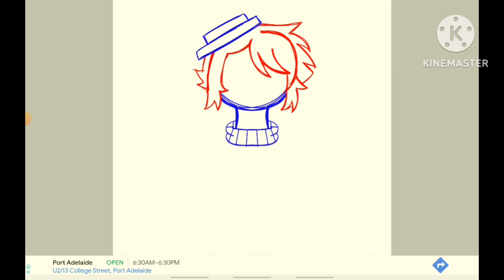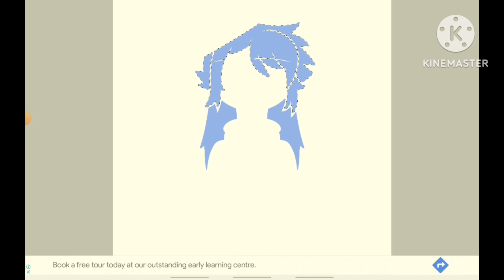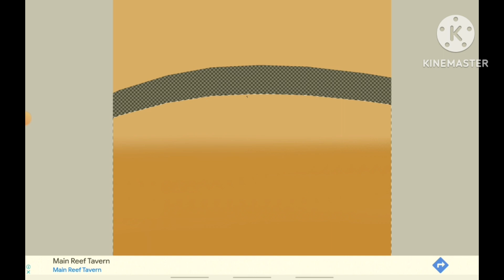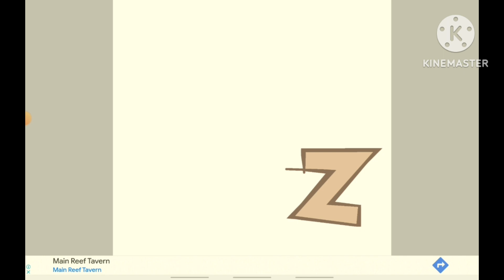Blender and 2 bouncy contestants in an elevator | TPOT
Idk why I drew this.

I guess I just did.

Featured:
Blender - TPOT - @BFDI